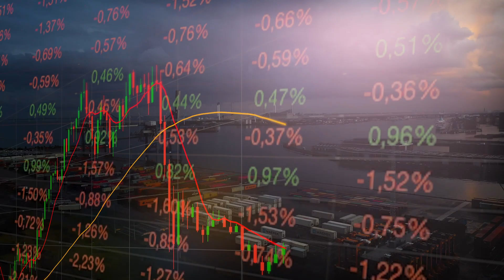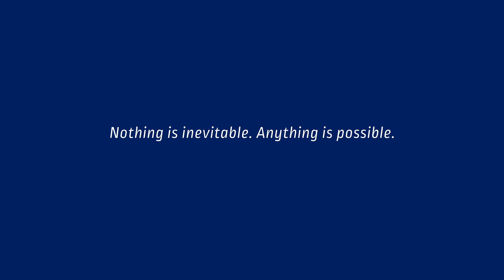Next Biosciences Brand Video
Next Biosciences is a leading South African biotech company which combines medicine, science and technology to invest in innovative health technologies with the core focus being to enable people to positively impact their health with science.

The company believes in a collaborative business approach to ensure that it accesses the finest scientific minds and other key players in the industry to deliver its core purpose.